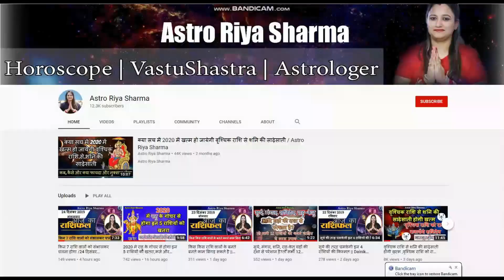कार्तिक मास में कैसे करे तुलसी पूजा/कार्तिक मास दीपदान कैसे करे/कार्तिक मास में क्या खाए क्या नहीं